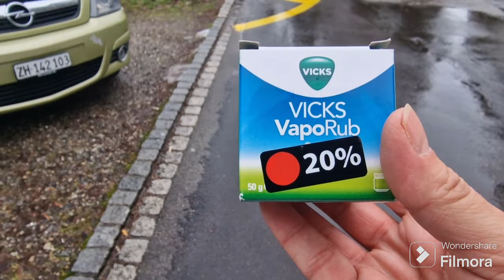MA KAKAV ZUBAR U SOMBORU !?🫣😡🤔